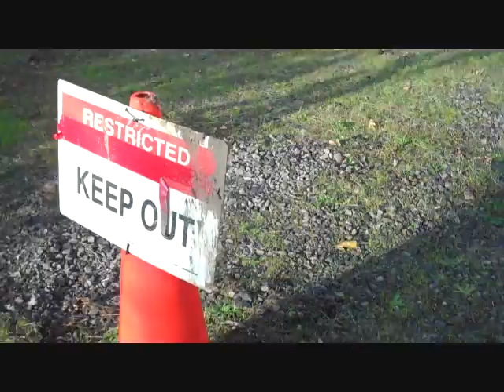my thoughts on the Professor for 2B.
I thought I might cut half of what I said out. to promote a search for meaning of course.